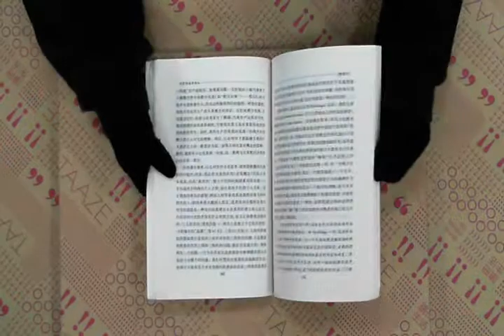TAAZE｜德里達 二手書書況 9787101040227